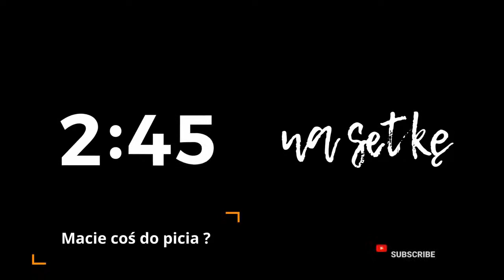Kuba Stankiewicz - Sekret jazzu: edukacja czy improwizacja? (S03E06)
W podziękowaniu za nadesłany utwór konkursowy postanowiliśmy podzielić się z Tobą naszymi odczuciami, przemyśleniami i wskazówkami, które - mamy nadzieję - pomogą Ci jeszcze bardziej go dopracować lub może nawet wpłyną też na Twoje przyszłe produkcje.

Dziękujemy, że jesteś z nami i dzielisz się swoją twórczością oraz życzymy Ci wielu sukcesów w dalszej muzycznej drodze :)

Kris & Grzesiek
Na Setkę